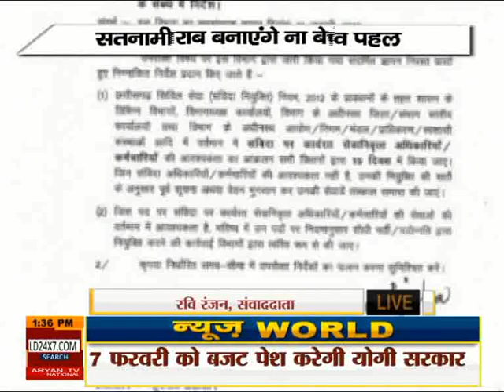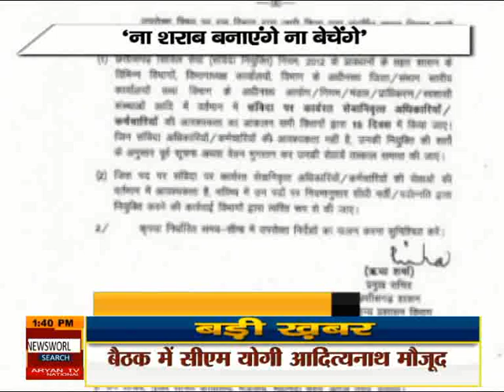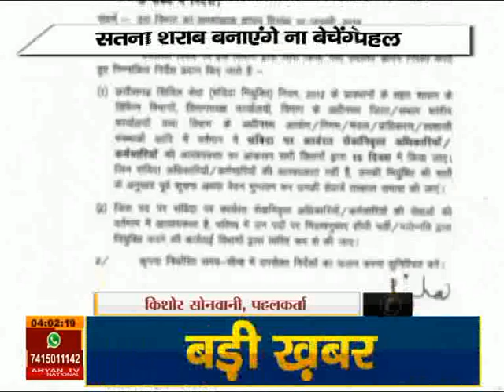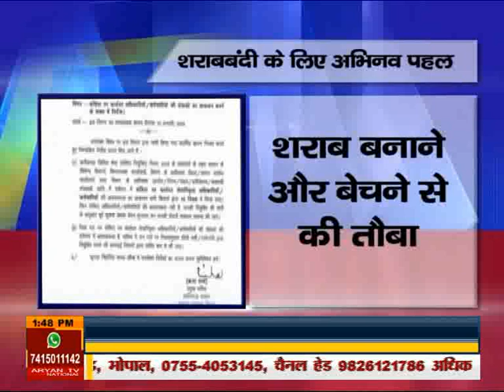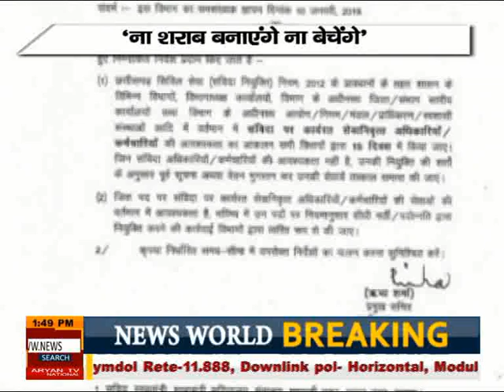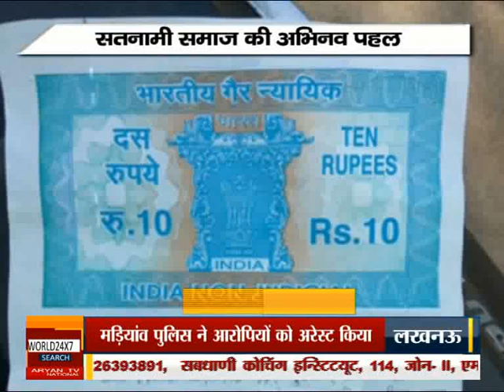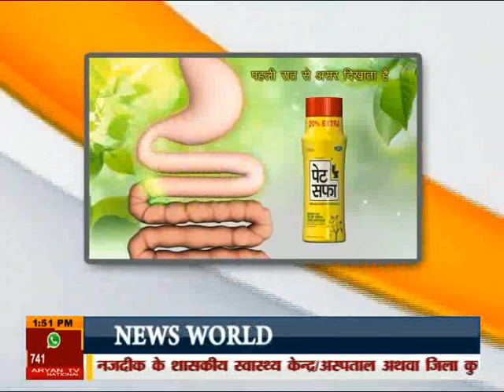न्यूज वर्ल्ड - ‘ना शराब बनाएंगे ना बेचेंगे’ News Special With Avinash Thakur